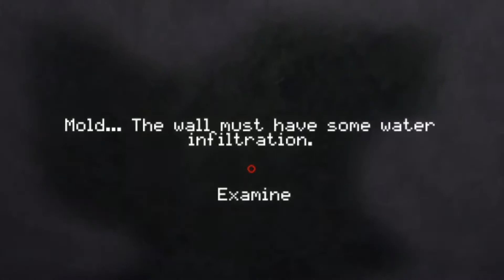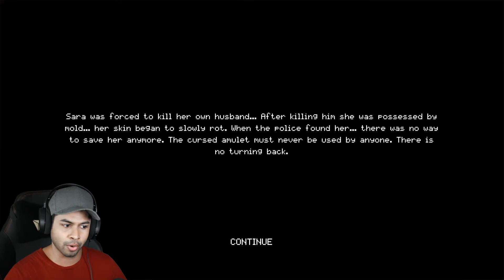JACK HAS BEEN HIDING A DARK SECRET | Mold [Horror Game]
Welcome to Mold, a short indie horror game by 616 Games where you play as the wife of Jack and start to wonder why Jack has been acting strangely these days. It just keeps getting worse and worse over time and you begin to discover the terrible secrets he's been hiding...